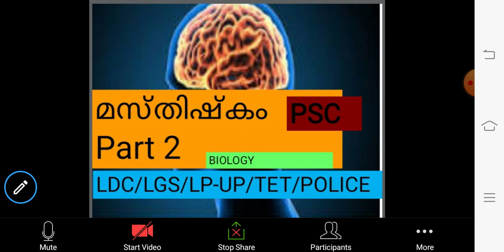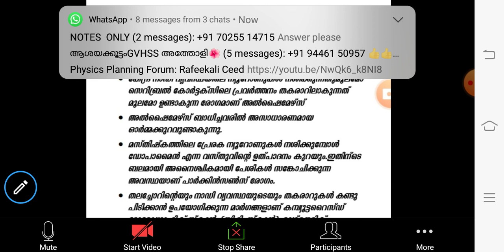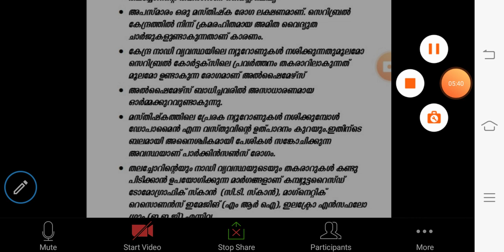pscaspirants മസ്തിഷ്ക രോഗങ്ങൾ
LDC/LGS/LP/UP
LDC 2020 Important topic മസ്തിഷ്കം
# PSC GK questions
# LDC 2020
# SCERT 10 ലെ മസ്തിഷ്കം
# Human Brain Basic. Knowledge
Biology Brain
# മസ്തിഷ്ക കഥകൾ